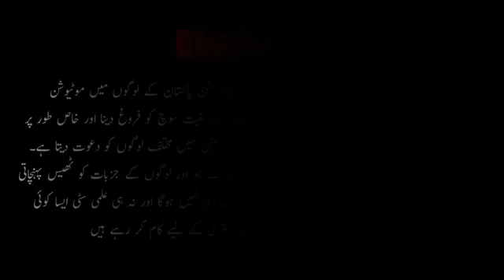Career counselling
کریئر کاونسلنگ کیا ہے؟ اس سے کیا فوائد حاصل ہوسکتے ہیں اور کس طرح یہ آپ کو اچھے کیریئر میں مدد کر سکتی ہے جانئے اس لائیو سیشن میں